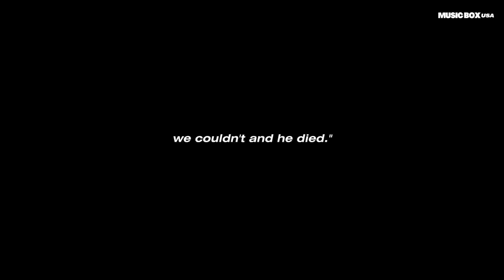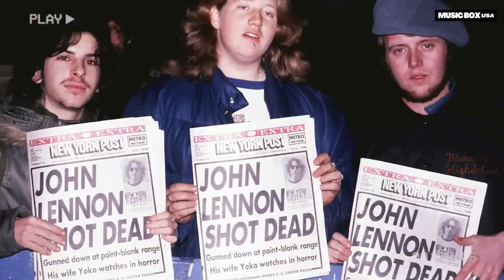The Final Hours of John Lennon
Lennon was a great many things to millions of people and his loss had a seismic impact. In the immediate hours following the attack, word began to spread. Stevie Wonder was performing at the Oakland Coliseum and was tasked with announcing the news. “I want you all to understand that I’m not a person who likes to be the [bearer of] bad news,” Wonder announced.